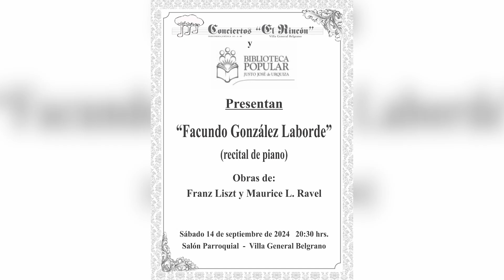GLORIA MEDINA PRESENTA A FACUNDO GONZÁLEZ LABORDE, RECITAL DE PIANO